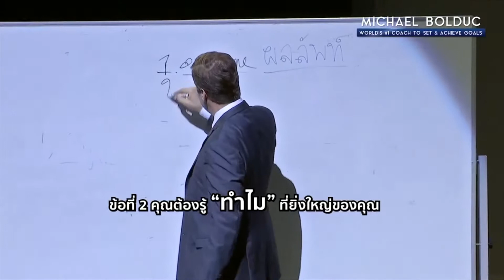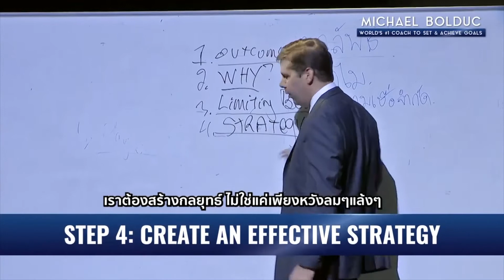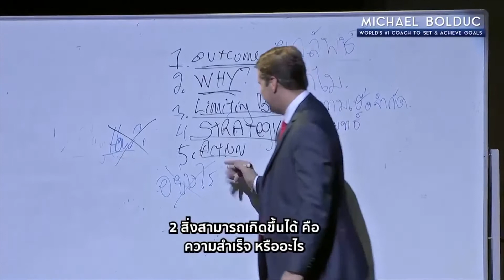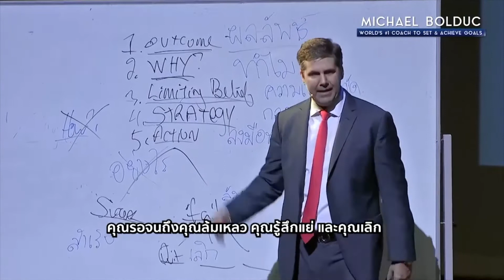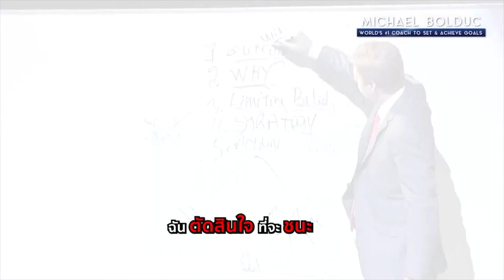สูตรสู่ความสำเร็จ ทำตามได้ทันที | The Ultimate Success Formula